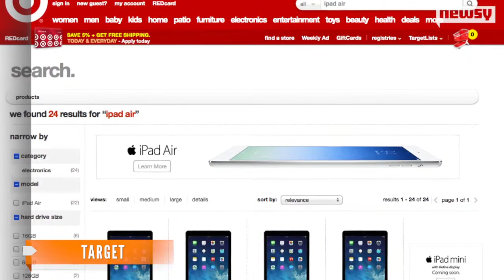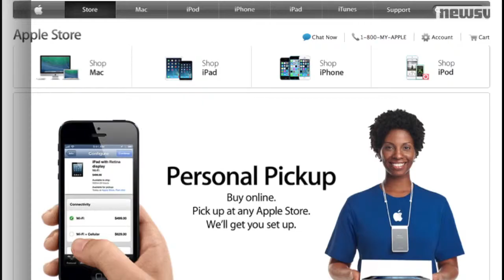Apple's iPad Air Goes on Sale in 42 Countries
Apple's latest iPad is now available for purchase — in a range of configurations, from a range of retailers and for a range of delivery options.